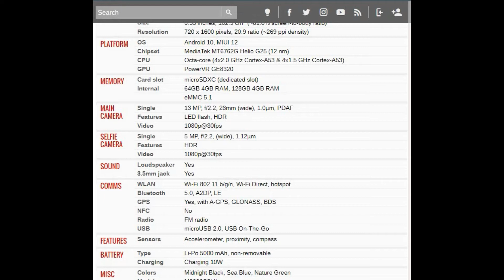Xiaomi Redmi 9i PRICE AND SPECIFICATION